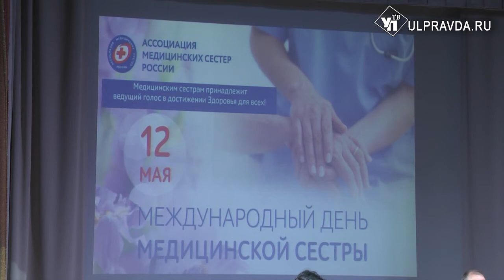«Ангелы в белых халатах». Ульяновские медсестры отметили профессиональный праздник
Не каждая профессия может похвастаться наличием праздника международного уровня. Медсестры – могут.